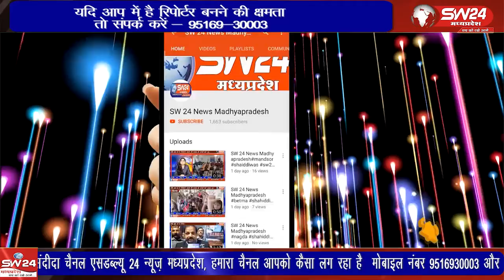प्रदेश कांग्रेस अध्यक्ष कमलनाथ के निर्देशानुसार संपूर्ण कुरवाई विधानसभा क्षेत्र में जारी भारत जोड़ो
प्रदेश कांग्रेस अध्यक्ष कमलनाथ के निर्देशानुसार संपूर्ण कुरवाई विधानसभा क्षेत्र में जारी भारत जोड़ो यात्रा और गांधी चौपाल के अंर्तगत सूजा मालद, सूजा बरखेड़ा, दाऊद बासोदा आदि ग्राम में प्रदेश कांग्रेस महामंत्री सुभाष बोहत एडवोकेट सहित अन्य वरिष्ठ कांग्रेसी नेताओं द्वारा भारत जोड़ो यात्रा का आयोजन किया गया ।
विदिषा पठारी से आशीष सहेले की रिपोर्ट